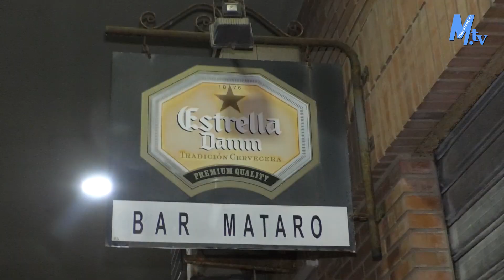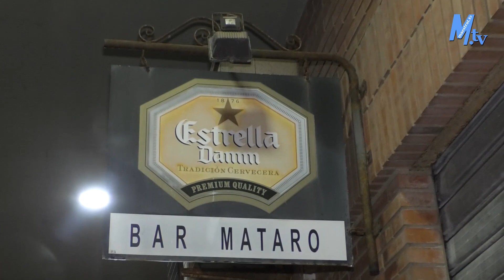Maestrat Tv - Vinaròs - Reapertura del Bar Mataró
Reapertura del Bar Mataró.
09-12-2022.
LT-BB.